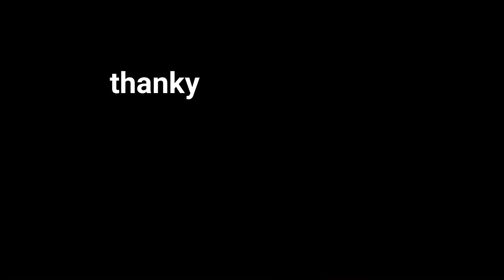PIGGY NOOB EDIT | PART 1 *FUNNY*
30 likes for part 2!

Shoutout to: Kiudy Eesha/Knollan Quinn/Aniela Vincian